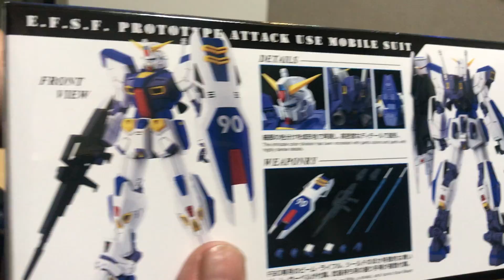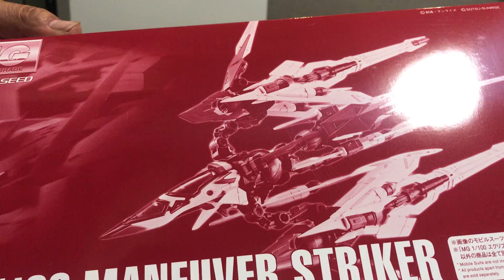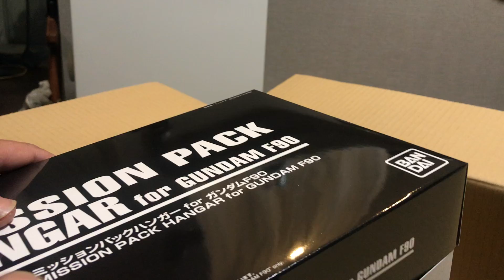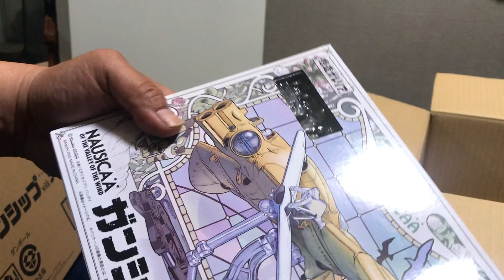プレバン5月号^_^生箱開け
しばらく振りだな　なんか5月にやたらまとまった　送料節約　5点まとめたので660×4=2640円お得